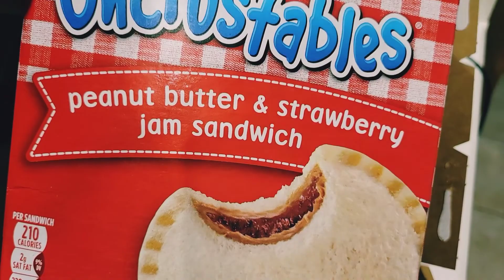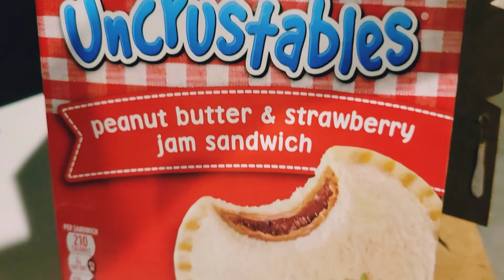Ricardo first day at school